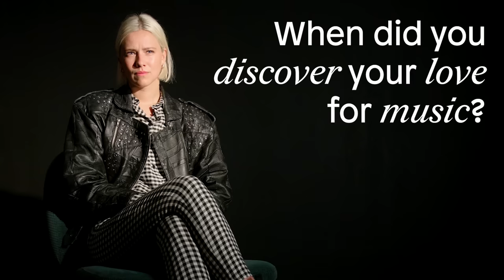Dagny on London, relationships and the importance of playing live | DIFFUS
Die norwegische Musikerin Dagny trug schon immer eine gewisse Liebe für Musik in sich. Die Leidenschaft dafür, diese auch selbst zu kreieren, entdeckte sie erst in ihren Teenager-Jahren. Von da an gab es für Dagny nur eines: Die Akustikgitarre und das Songwriting. Sie war überzeugt davon, eine Karriere als Musikerin starten zu wollen, doch behielt dabei immer einen realistischen Blick auf diese Art von Lebensweg - es würde eine Achterbahnfahrt auf sie zukommen, die aus unzähligen Höhen und Tiefen besteht. „Also what I’ve realized early on is: If I was gonna do this, it needs to be for the pure love of music“, erzählt die Künstlerin im Gespräch mit uns.

Über Nacht zum Star
Nach über einem Jahrzehnt, das Dagny bereits mit Musikmachen verbracht hatte, passierte das, worauf viele Musiker:innen ihr Leben lang warten. Mit ihrem Song „Somebody“ landete sie einen Hit, der durch die Decke ging. Praktisch über Nacht wurde Dagny zum Star, wurde nach Los Angeles eingeladen, um Labels zu treffen, und durfte immer größere Konzerte spielen. Alles kam wie eine große Welle auf die Musikerin zu und war anfangs auch recht überwältigend. Im Interview mit uns merkt Dagny deshalb auch an, wie wichtig es ist, sich hin und wieder eine Auszeit zu nehmen, um sich wieder richtig zu ordnen.

In ihrer Karriere ist der Aspekt des Live-Spielens ein großer Teil ihrer Motivation, überhaupt Musik zu machen. „If I wasn’t able to play life, I don’t think I’d have the same motivation to be in music“, gesteht die gebürtige Norwegerin, die einen signifikanten Teil ihrer Karriere in London verbrachte. Umso härter traf es sie, als es während der Pandemie nicht mehr möglich war, live zu performen. Nach dem Ende ihrer Europatour konzentriert sich die Künstlerin nun auf ihre nächsten Projekte, allen voran: ein neues Album.